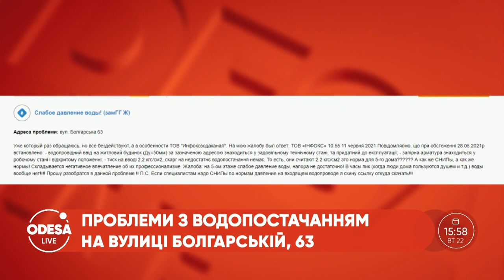Проблеми з водопостачанням на вулиці Болгарській, 63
Чому ТОВ «Інфоксводоканал» не реагує на звернення мешканців? Та як одеситам домогтись нормальної подачі води до будинку?